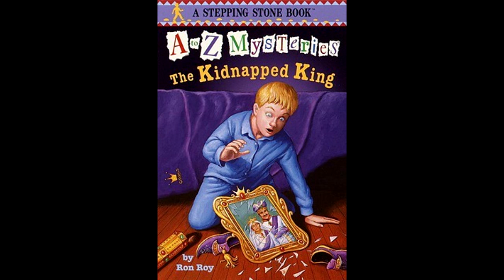The Kidnapped King 03 23 21